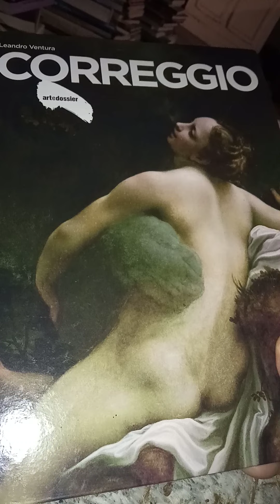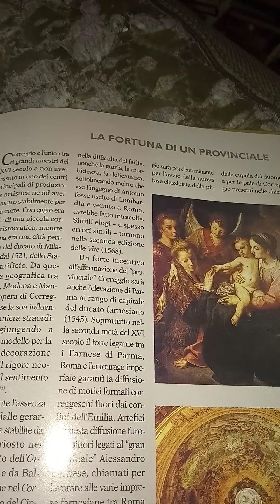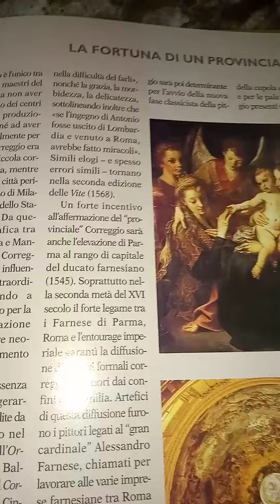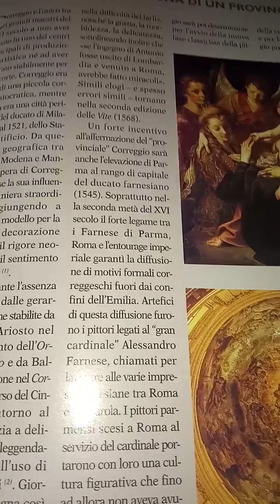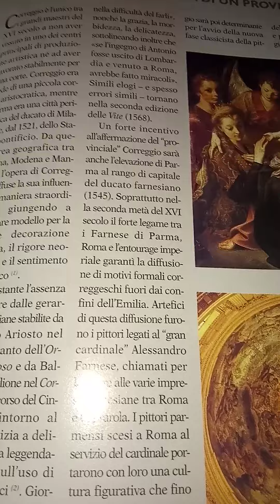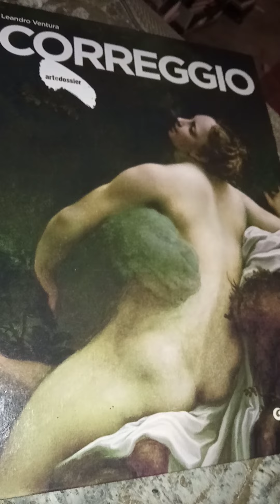OGNI COSA A ESPOSIZIONE. Art Dossier n.233. Leandro Ventura Correggio Giunti 7 parte